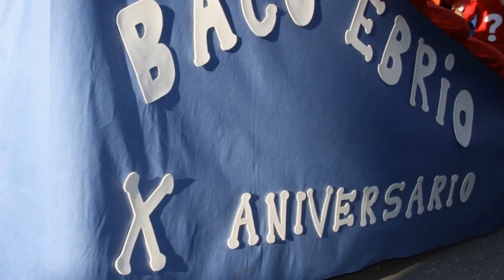2016_02 Barranda desfile de Carrozas y Pregón Caravaca de la Cruz by zAkAtYn 👀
by zAkAtYn | Fiestas de BARRANDA. Lunes, 1 de febrero de 2016. Desfile de Carrozas y Pregón. A las 15:00 horas ha llegado el momento más esperado de todo el año, nervios, carretillas, risas, bailes, locura, música y mucho diversión. Empieza el gran desfile de carrozas 2016, tan esperado y tan deseado. Disfrutarlos como se merecen. A las 17:30 horas Pregón de Fiestas. En la plaza del pueblo, nuestros nuevos pregoneros Francis y Valentina sacarán los trapos sucios del pueblo, con gracia y con humor. Todas las hazañas del pueblo de este último año. Finalizado el pregón, todos corriendo al salón, para darlo todo con la disco móvil ¡DALE CAÑA! A las 00:00 horas ¡¡carretilleros a la calle!! Ruidos, fuegos y explosiones. El Noroeste de la Región de Murcia España.